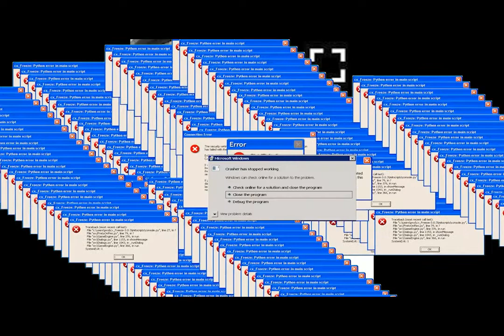Ježiši Kriste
Super videa XDDDDDDDDDDDDDDDDDDDDDD